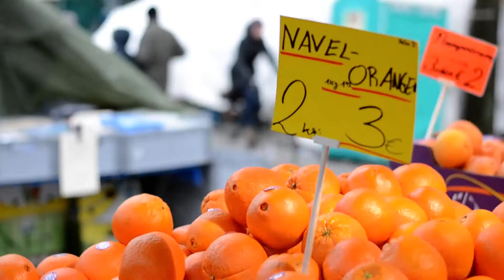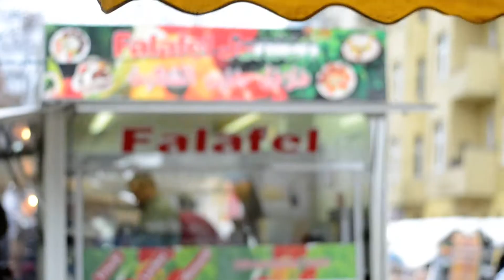Living in Berlin: Wochenmarkt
Walking trough the street market outside my apartment in Schinkestrasse, in Berlin.